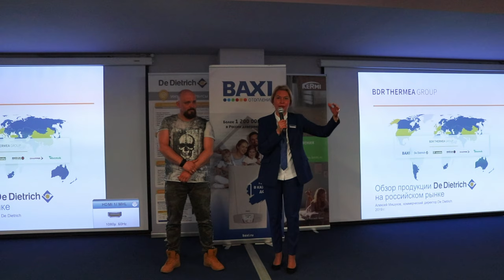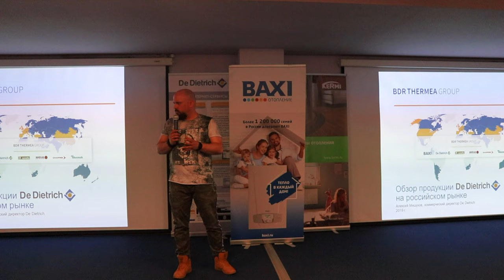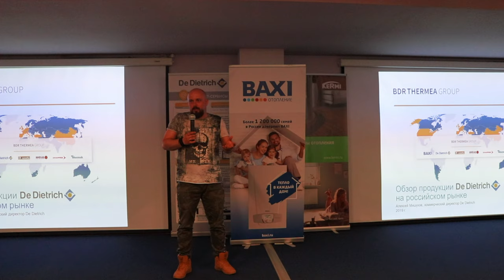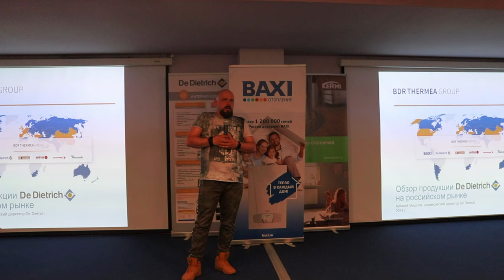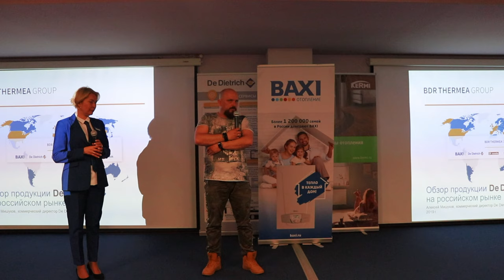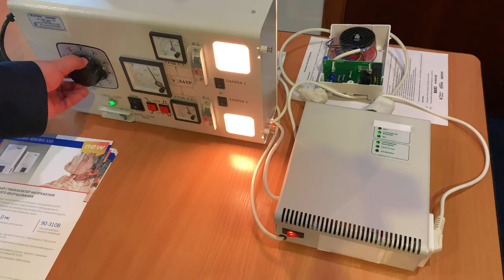BAXI EXPO 2019 Воронеж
Выставка BAXI EXPO в Воронеже